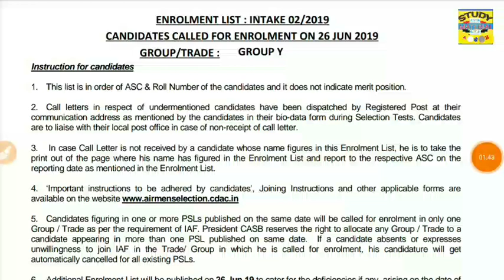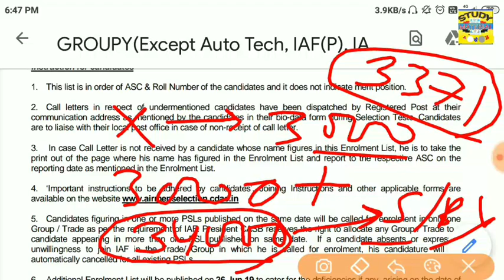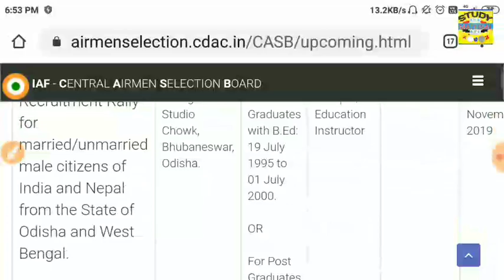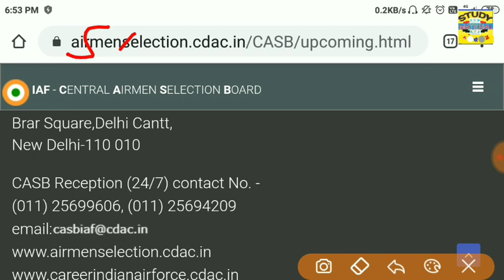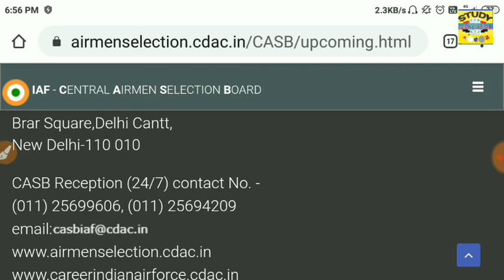AIRFORCE X & Y GROUP O1/2020 ENROLLMENT LIST DECLARE /X &Y GROUP S/BY CLEAR JOINIG LETTER नहीं आया?